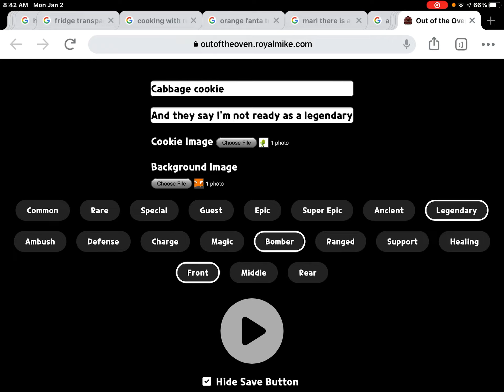Meet cabbage cookie